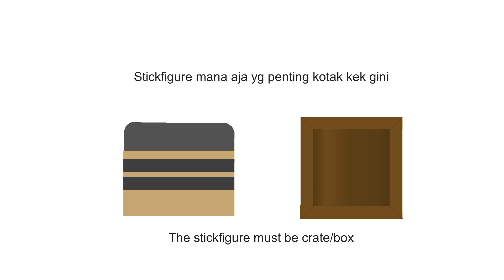CoLlAb aNnOuCeMeNt aGaIn?¿?¿ (closed)